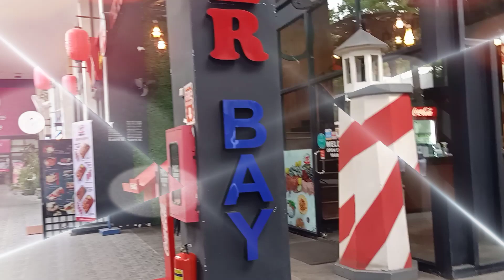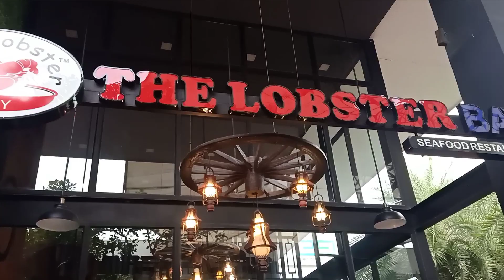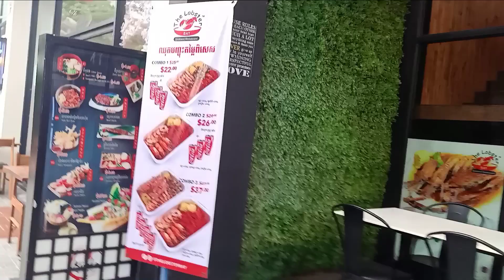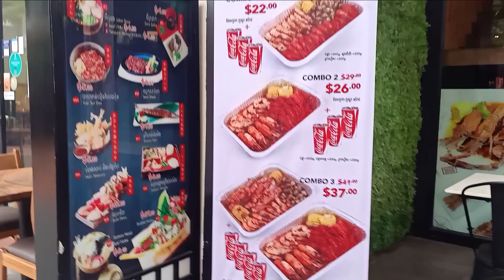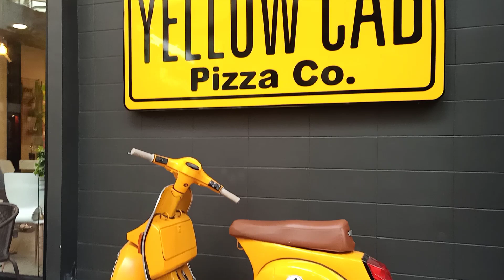Eden Garden: Gala Time | Simple Getaway 2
Continuation of our free time outside the four corners of our home.